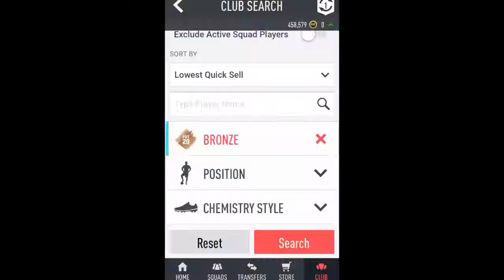(QUICKEST METHOD) QUICK SELL RECOVERY - GET YOUR DISCARDED PLAYERS BACK! | FIFA 20 ULTIMATE TEAM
FIFA 20 QUICK SELL RECOVERY TUTORIAL! HOW TO GET YOUR QUICK SOLD PLAYERS BACK!